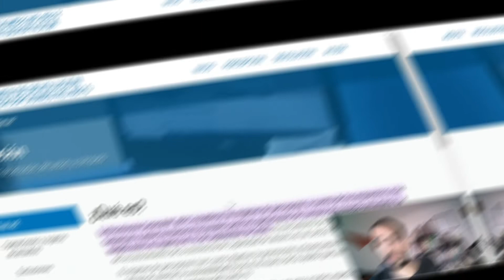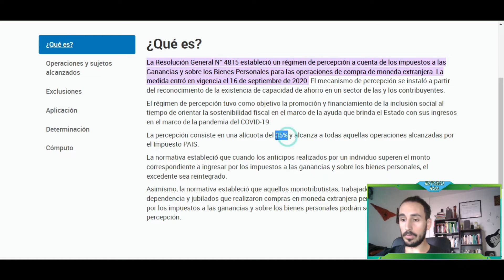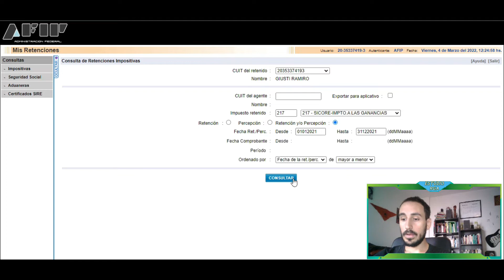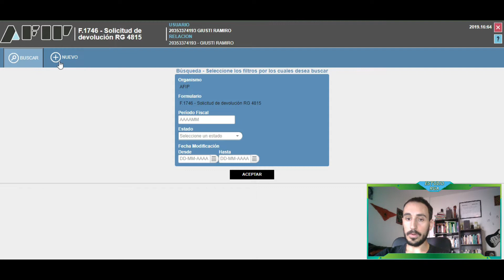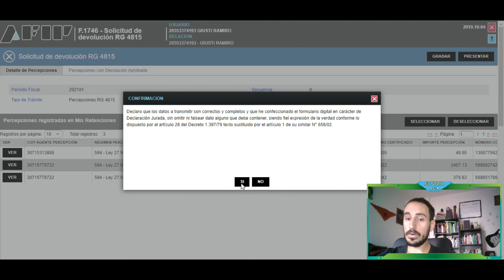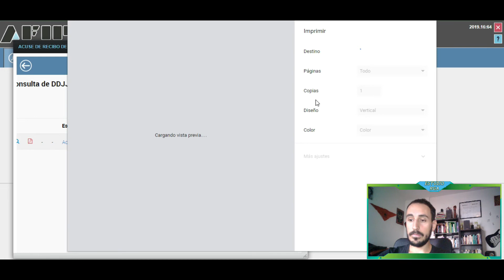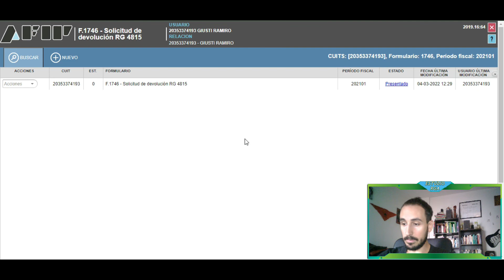DEVOLUCION 35% AFIP GANANCIAS- COMO SOLICITO- PASO A PASO- PRESENTACION DDJJ- REQUISITOS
MARCAS DE TIEMPO:
0:00 Intro
0:42 Quienes pueden pedir la devolución de ganancias
2:30 Paso a paso como pedir la devolución de ganancias
4:37 Opinión
5:25 Presentación ddjj
6:22 Seguimiento ddjj
7:30 Suscribanse =)